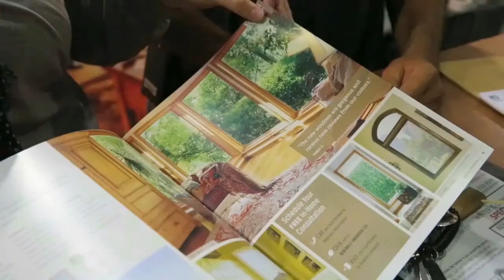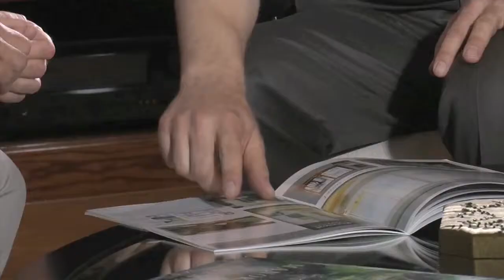Renewal by Andersen Sales Recruitment Video